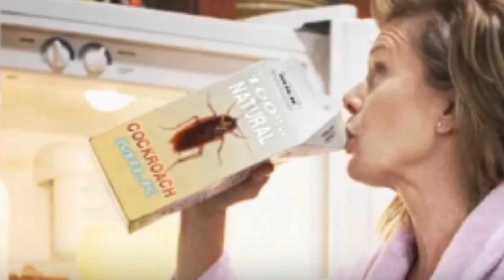LEITE DE BARATA -BIO VLOG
Você teria coragem de beber leite de barata??
Acredita que esse seria uns dos alimentos do nosso futuro?
veja o vídeo e tire todas as duvidas

Videos idealizado, editado e criados por Raony Sarmento.